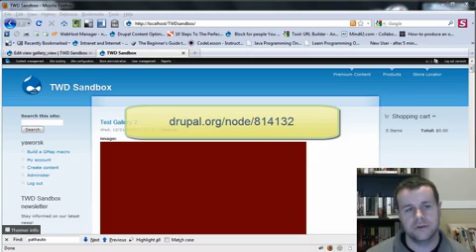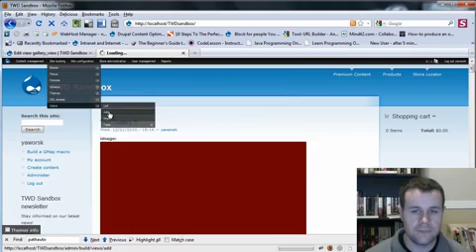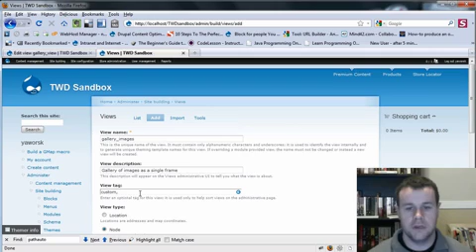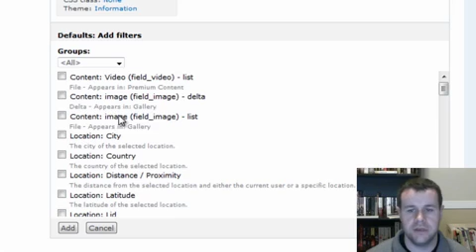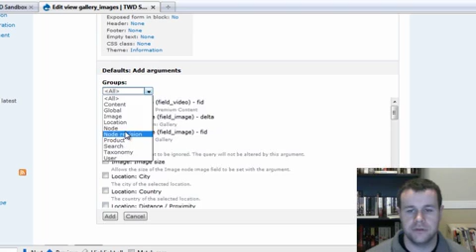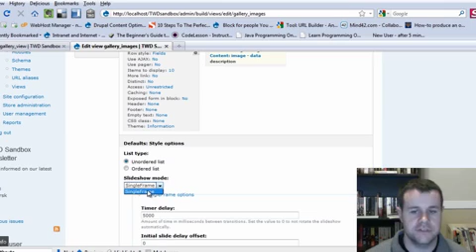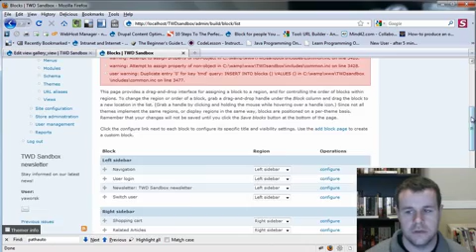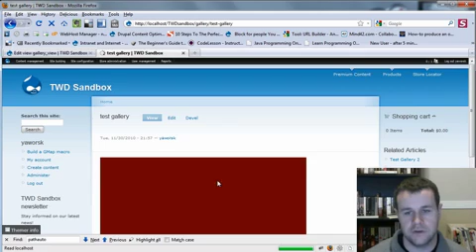How to Create a Drupal 6 Slideshow with Views and the Slideshow Module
In this Drupal video tutorial, I show you how to create a slideshow using the Views and Slideshow modules on nodes that have multiple images attached to them via the CCK imagefield. This is based on a written tutorial except in my video tutorial, we include the image description field.